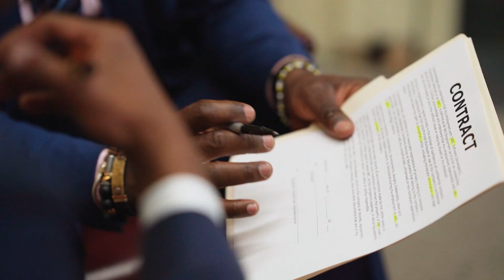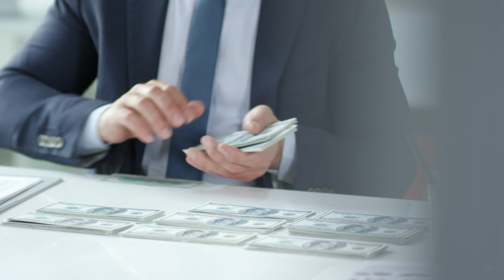เคล็ดไม่ลับในการขอสินเชื่อทะเบียนรถยนต์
สินเชื่อทะเบียนรถยนต์ คือ สินเชื่อที่มอบให้กับบุคคลที่มีกรรมสิทธิ์ในรถยนต์ โดยสามารถนำมาเป็นหลักประกันในการขอสินเชื่อได้ สินเชื่อประเภทนี้ได้รับความนิยมอย่างมากในปัจจุบัน เนื่องจากมีจุดเด่นในเรื่องของความสะดวก รวดเร็ว และอนุมัติง่าย เหมาะสำหรับบุคคลที่จำเป็นต้องใช้เงินด่วนหรือต้องการเสริมสภาพคล่อง

สินเชื่อทะเบียนรถ
ttbdrive
สมหวังเงินสั่งได้